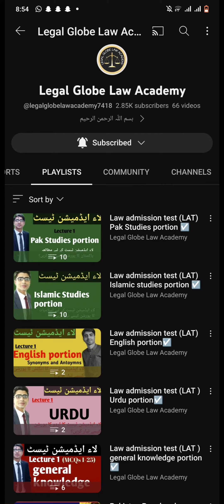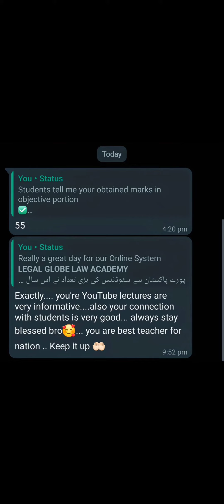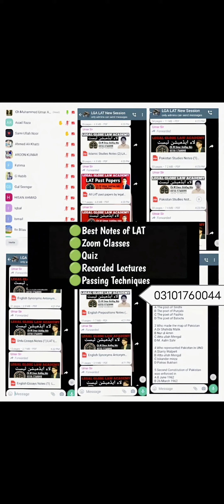9th April Law Admission Test Objective Result || Legal Globe Law Academy Students | LAT 2023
🟢 WhatsApp group Link for Law Admission Test Preparation